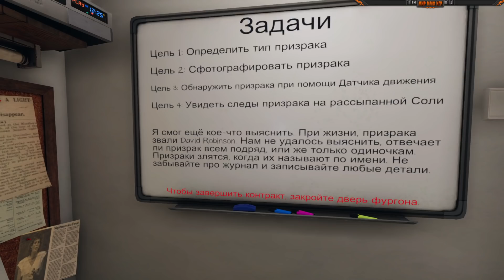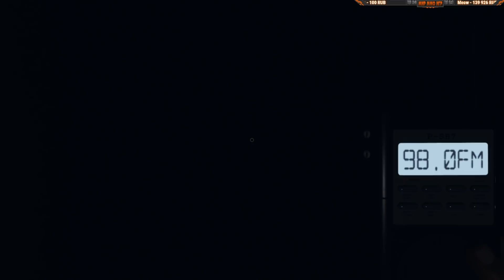Оно у меня за спиной - Обновление игры Phasmophobia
Крутая игра про призраков - Phasmophobia снова с обновлением. На этот раз в игру ввели еще несколько механик, которые сделали призраков более опасными. Phasmophobia это игра для смелых и крутых, а те кто слаб смотрите стрим и кайфуйте с нами.

Phasmophobia - необычная онлайн игра, где игроки разговаривают с призраками,  убегают от них и используют гаджеты, что бы выяснить какой тип духа обитает в заброшке. Если вы хотите поиграть в страшилку с друзьями, то это та самая игра.